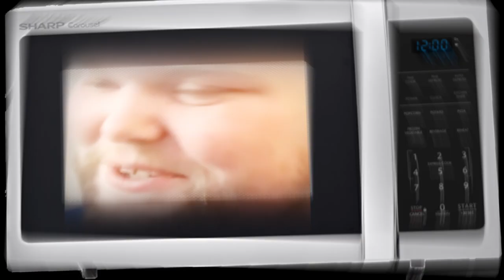Fighting A Home Depot Employee in Gang Beasts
Jude and Bren get demonetized while playing Gang Beasts.

❯ In this video:
Jude